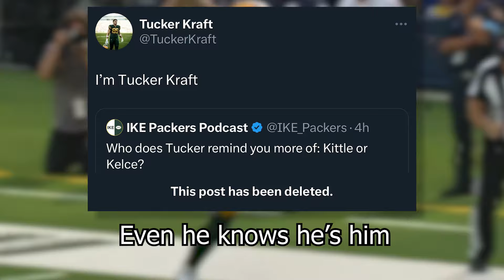What You Missed: NFL Week 5